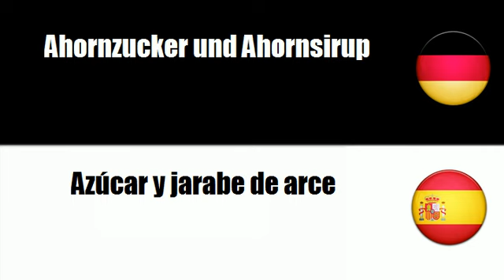Spanisch lernen = Zucker und zugehörige Erzeugnisse